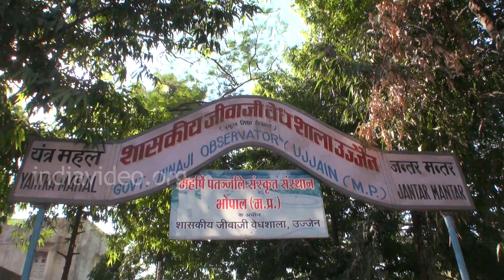Observatory in Ujjain | India Video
Built in 1730 by Maharaja Jai Singh, the observatory at Ujjain, is India's Greenwich since the 4th century BCE.